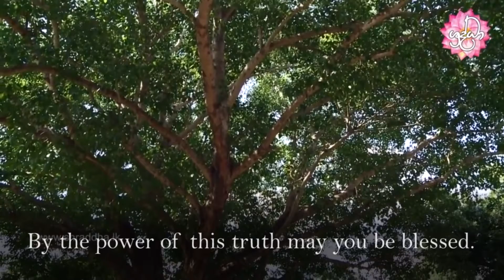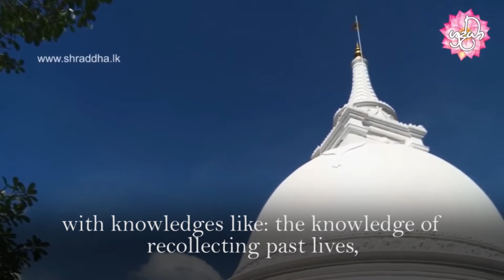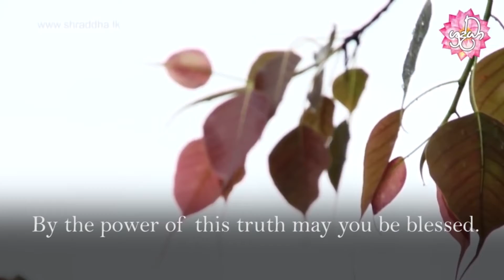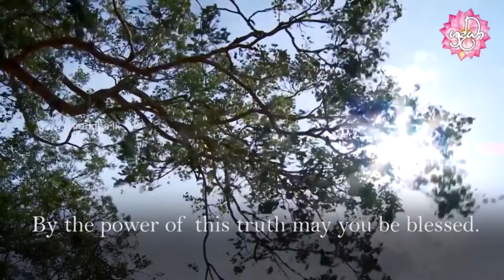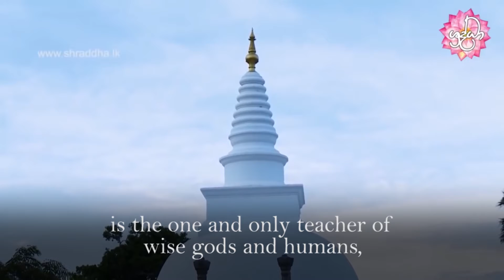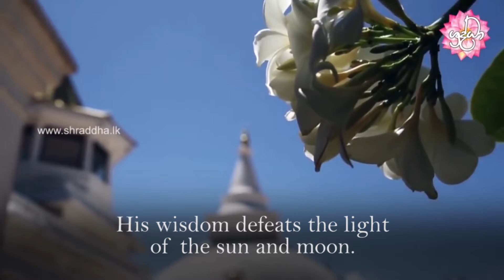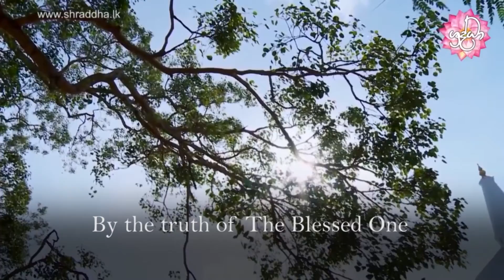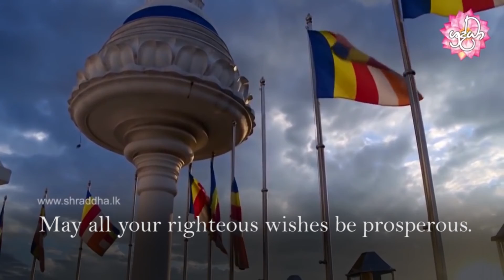Declaration of Truth